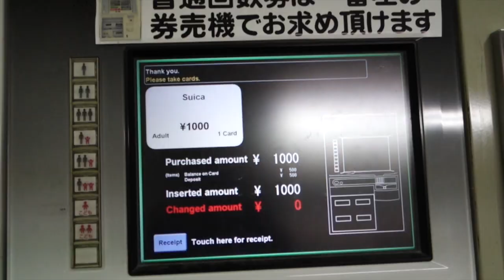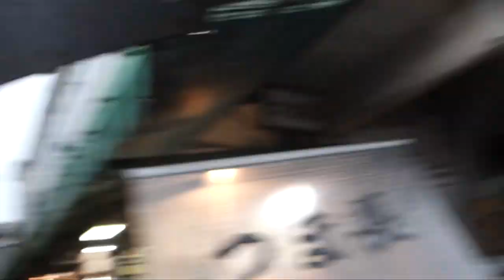Japan 2015: Day 2 - Tsukiji + Ginza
We knew we were going to be jet-lagged so we planned to go to tsukiji market early. We walked to Ginza afterwards for some shopping; visited the imperial palace, and then went to Shiodome for a light show.

Music: Restart by Subtact ; When we come alive by Switchfoot